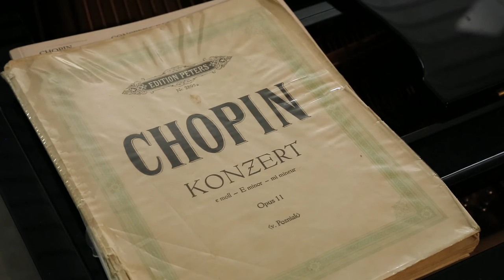Elizabeth Sombart - Prix de l'éveil 2015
CRÉÉE EN 1987, LA FONDATION VAUDOISE POUR LA CULTURE A POUR BUT DE :
Honorer et récompenser les personnalités du monde culturel du canton de Vaud et leur donner les moyens matériels de poursuivre leur oeuvre.